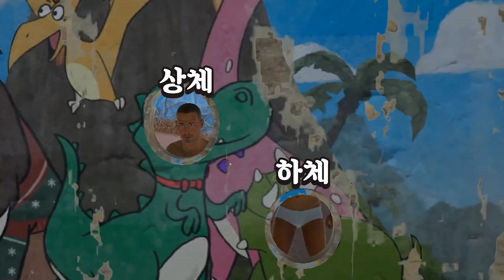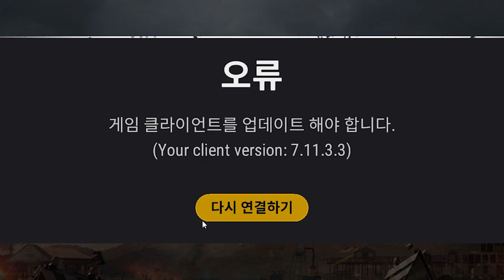[광고] 리메이크 비켄디 '모든 곳' 존버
반복적으로 영상에 광고임을 알려야 한대서 수정하기 귀찮아서 걍 제목에 광고라고 붙임.

참여자 별로 없을테니 하면 거진 당첨되지 않을까